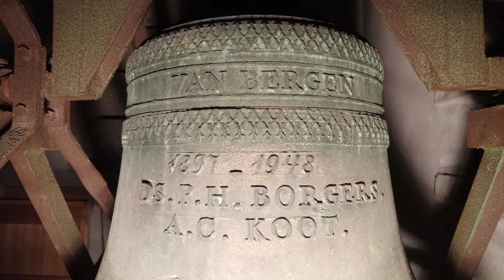Apeldoorn, kerkklok Evangelisch Lutherse Kerk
321) De kerkklok van de Evangelisch Lutherse Kerk te Apeldoorn!
Vrijdag 4 februari 2022, 17:00 uur

De kerk werd op 19 april 1897 officieel in gebruik genomen, op de gevelsteen staat het jaar 1896, het jaar van de eerste steenlegging. De Evangelische Lutherse gemeente werd gesticht in 1925 als filiaalgemeente en in 1930 zelfstandig verklaard.

In 1948 werd een klok gegoten. De klok wordt, in tegenstelling tot de meeste luidklokken in ons land, nog middels een touw dat uitkomt op de begane grond met de hand geluid! De klok kan op twee manieren tot klinken worden gebracht: 1. Ze kan op de normale manier worden geluid, waarbij de klepel beide zijden van de klok luidt. 2. Ze kan worden ‘geklept’, waarbij de klepel slechts een kant van de klok raakt. Dit gebeurt bij een uitvaart.

Als opschrift zijn de namen opgenomen van de in 1944 afgevoerde predikant P. H. Borgers, en kerkrentmeester A. C. Koot, zoals deze ook op de uit 2015 stammende plaquette naast de hoofdingang van de kerk staan. Het is dan ook zeer gepast dat deze klok tijdens de jaarlijkse herdenking wordt geluid ter gelegenheid van de herdenking van deze gebeurtenis.

→ Kerkklok: Van Bergen - Heiligerlee, 1948, e2

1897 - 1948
DS. P. H. BORGERS.
A. C. KOOT.

Met dank aan de heer Van Iwaarden!